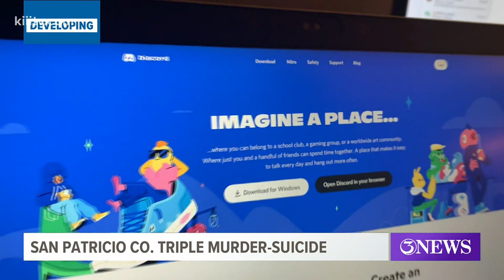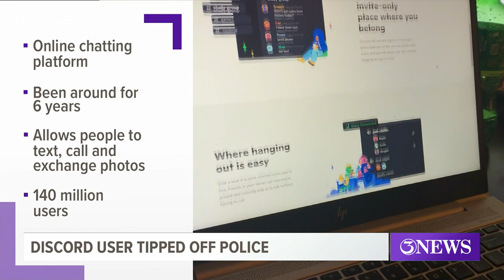What is "Discord," the app teen had used before killing family in San Patricio County RV park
Authorities say the 15-year-old had posted disturbing images of his deceased family members to an app. Another teen who saw the photos contacted law enforcement.